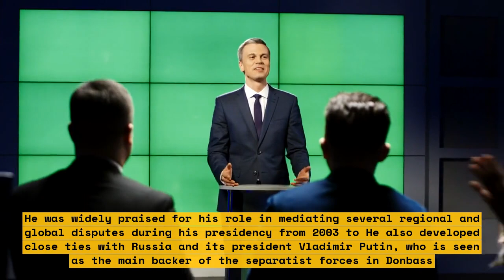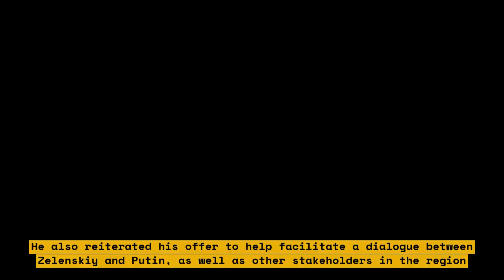How Brazil's Lula Tried to Meet Zelenskiy at G7 Amid Russia-Ukraine War | Week in Review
In this video, we discuss how Brazil's Lula tried to meet Zelenskiy at G7 amid Russia-Ukraine War. Watch this week in review to learn more.